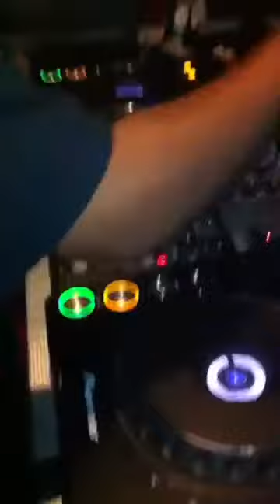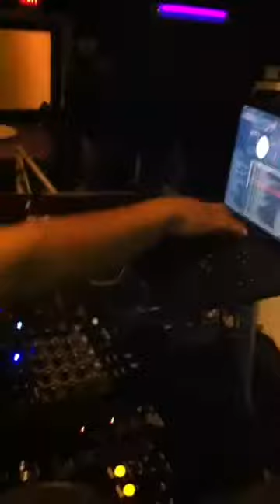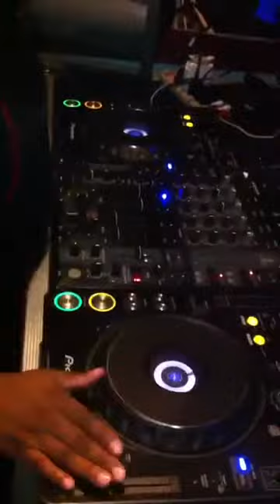Warming up in the club!